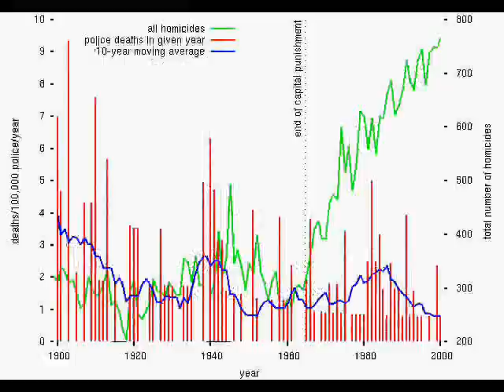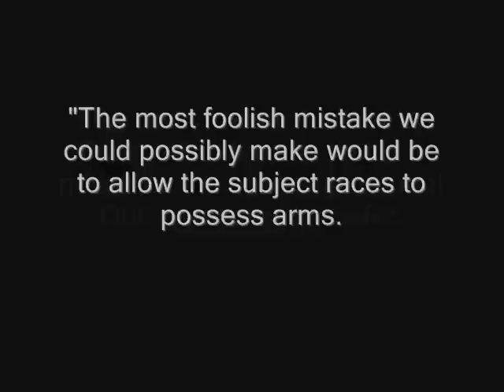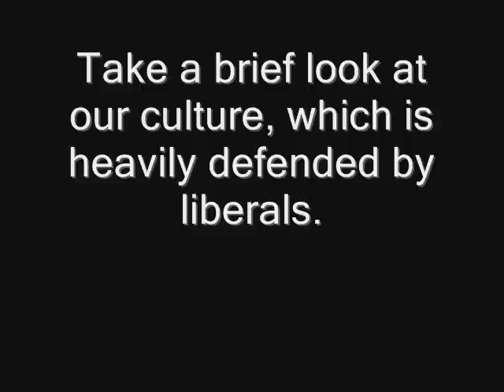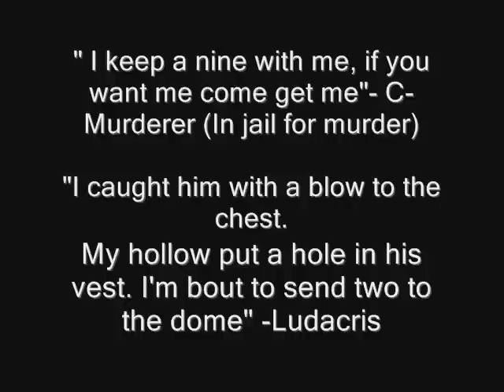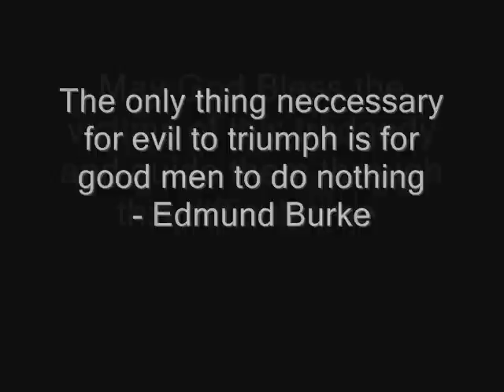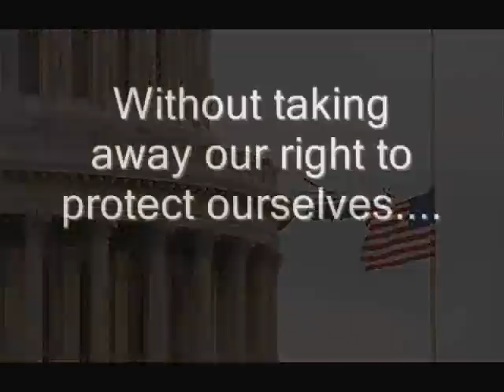Gun Control After Virginia Tech Killings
Some of the slides go fast, so you may have to pause the video from time to time to read it all.

Also, I know there are some text size differences and the credits go real fast. I had some problems with my software, so deal with it.